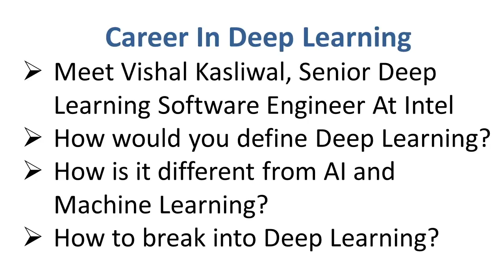What Is Deep Learning? | Deep Learning Vs Artificial Intelligence Vs Machine Learning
In the video, Vishal Kasliwal, who is a Senior, Deep Learning Software Engineer at Intel, gives an elaborate description of deep learning for his viewers. Vishal also gives his thoughts on the differences between deep learning, from machine learning and artificial intelligence.

Vishal Kasliwal has answered following questions: -
1. Please tell us about yourself and your professional background 0:10
2. How would you define Deep Learning? 1:30
3. How is Deep Learning different from AI and Machine Learning? 1:30
4. How to break into Deep Learning? 10:00

2. Tips For Selecting Your Employer For Entry Level Deep Learning Job | How To Switch To Deep Learning
3. Challenges Faced By Deep Learning Engineer | Advice For Aspirants Who Want To Learn Deep Learning
4. Webinar On Intel And A Day In Life Of A Deep Learning Software Engineer With Vishal Kashliwal